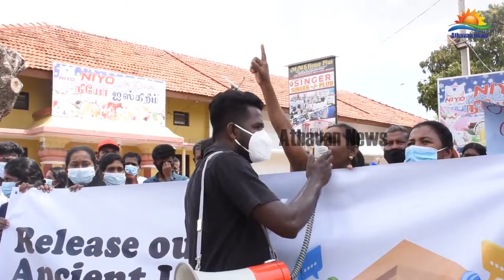மன்னாரில் அரசுக்கு எதிராக போராட்டம் - பல நூற்றுக்கணக்கானவர்கள் பங்கேற்பு!